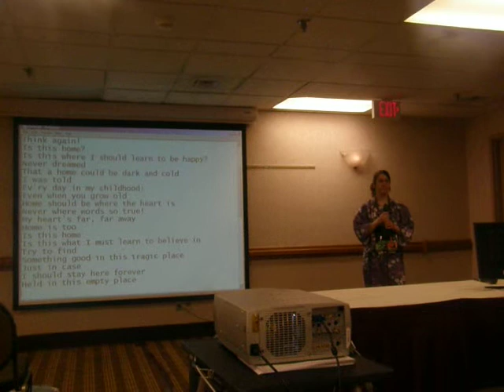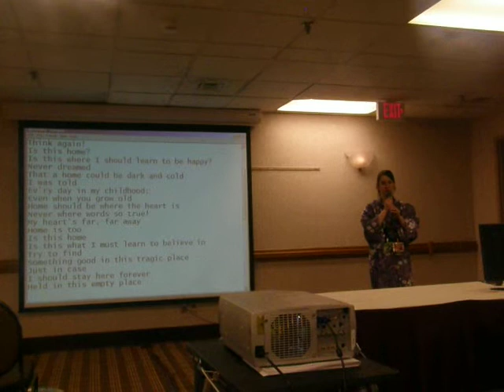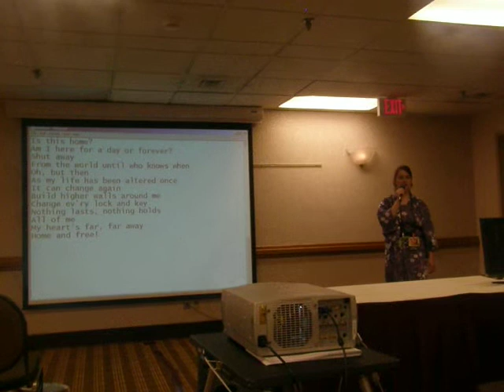Anime Detour 2012 karaoke - Home (Beauty and the Beast musical)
Aikachi singing Home, from the Beauty and the Beast musical